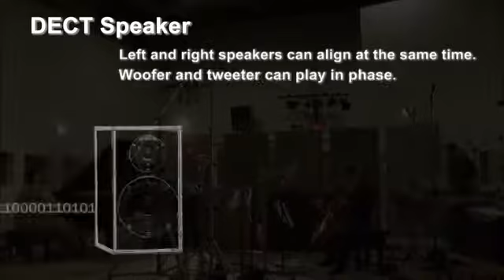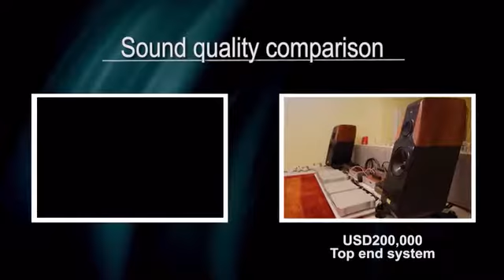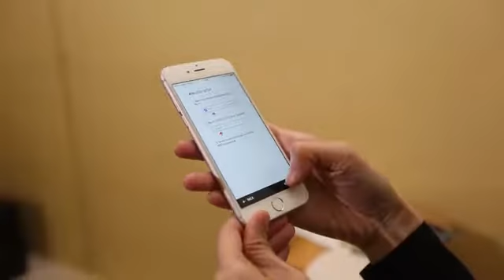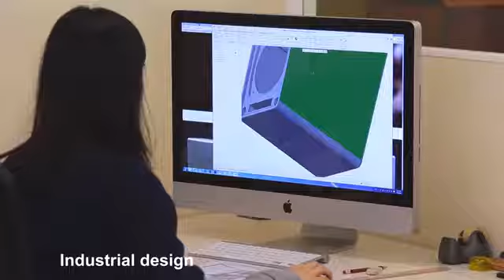ONEclassic: $4K DECT Wireless Speakers That Sound 200K Setup